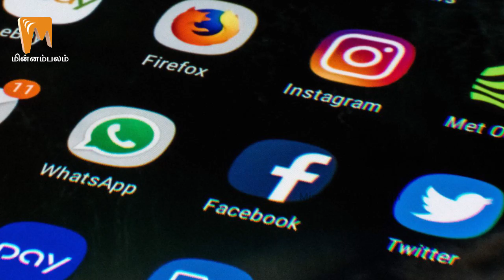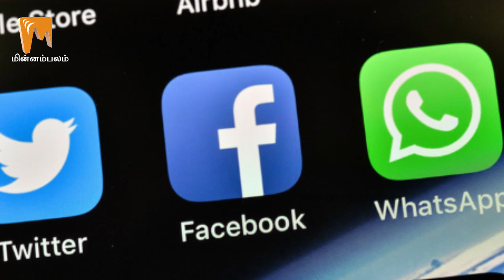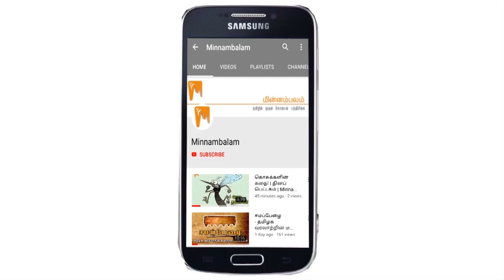பாட்ஷா பாணியில் ஓபிஎஸ் பதில் | Minnambalam Tv